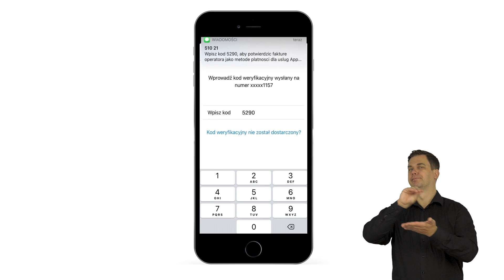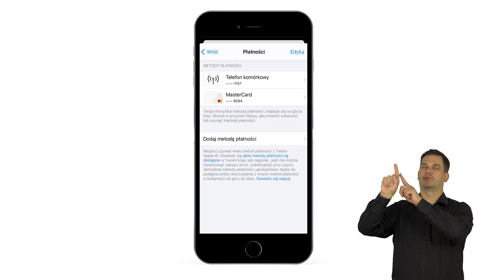💡 ORANGE EKSPERT - 👉 Jak zapłacić za zakupy 🛒 w App Store korzystając z płatności Orange? PJM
Zobacz jak ustawić płatność za gry i aplikacje w App Store, by kwoty za zakupy były doliczane do faktury Orange.